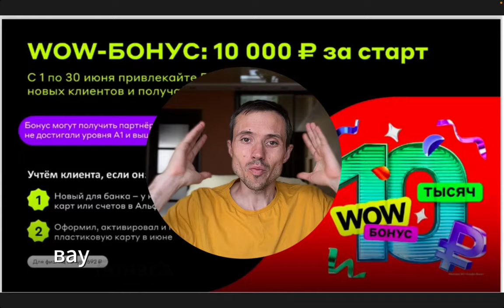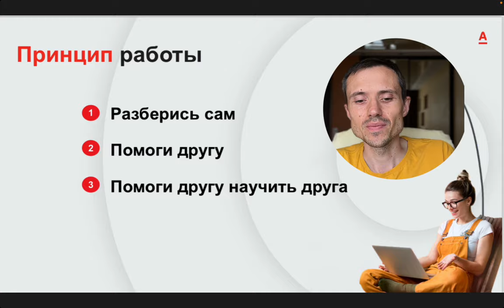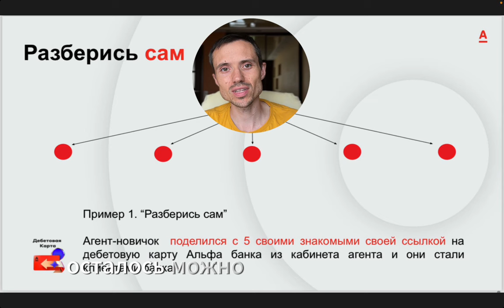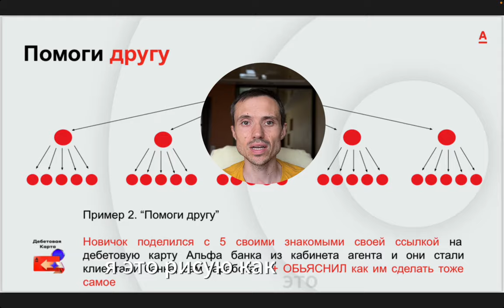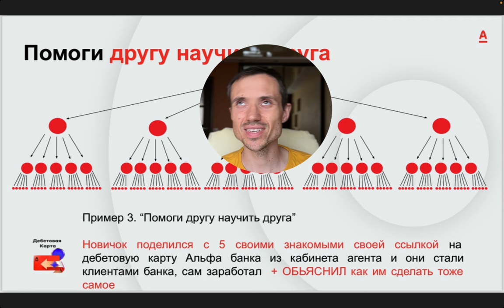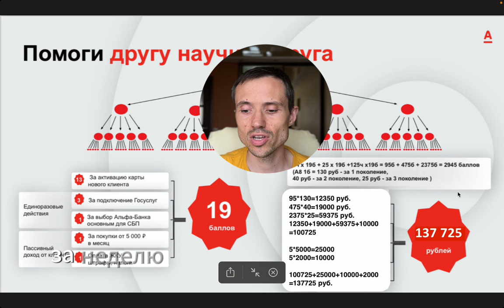Лучшая партнерская программы для заработка с нуля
Как начать зарабатывать при этом не имея первоначального капитала? Я стесняюсь и не могу говорить на публике. Как поменять свою жизнь? Уберем ваши страхи.

И Альфа сможет помочь в этом. Надо просто начать, изучить информацию, пообщаться со мной и создать свой капитал БЕЗ ВЛОЖЕНИЙ.

00:00 Альфабанк и его бонусы

• В июне 2022 года Альфабанк празднует свой день рождения и запускает систему партнерки.
• При подключении бесплатного дебетовой карты для пяти друзей или знакомых, можно получить 10 000 рублей.
• За каждого подключенного человека, автор получает 4 000 рублей.

01:53 Как стать финансово грамотным

• Автор рассказывает о том, как стать финансово грамотным, используя знания о картах и их преимуществах.
• Он также делится примером о том, как можно заработать 20 000 рублей, если поделиться информацией о карте с другим человеком.

03:42 Как увеличить свой доход

• Автор объясняет, как можно увеличить свой доход, привлекая новых людей и помогая им найти своих знакомых.
• Он также упоминает о том, что можно зарабатывать пассивный доход, работая с Альфа банком и другими структурами.

05:32 Человечность и общение

• Автор подчеркивает важность общения и человечности в своей работе.
• Он говорит о том, что помогает людям не только с Альфа банком, но и с другими структурами, такими как маркетплейсы.